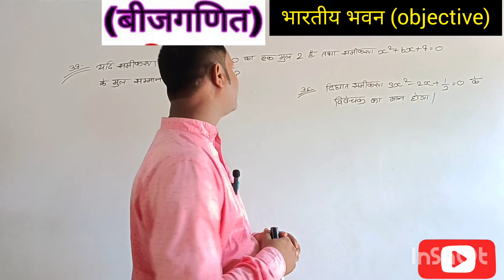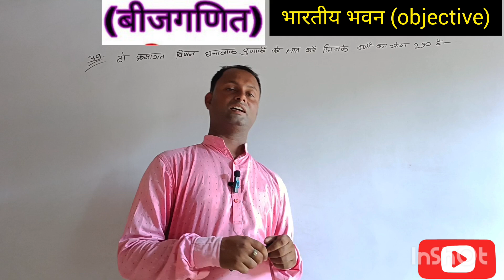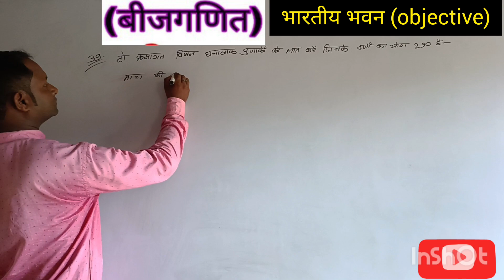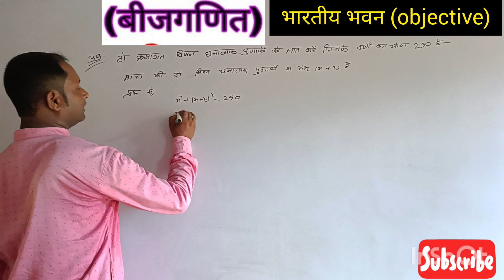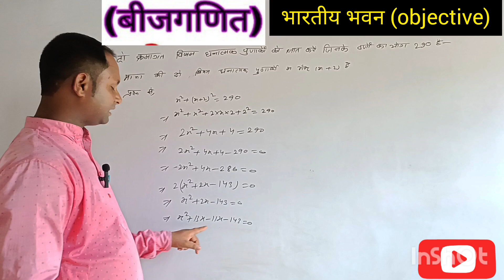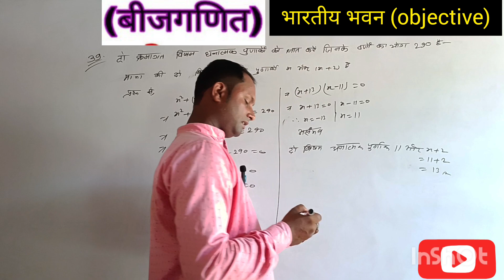भारतीय भवन बीजगणित objective class -10th